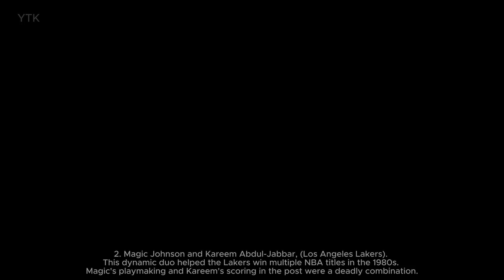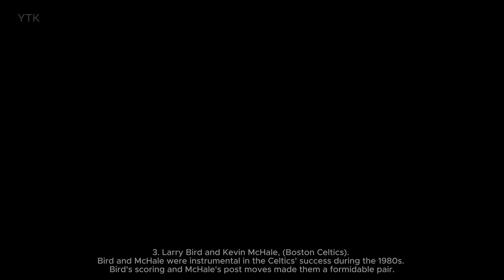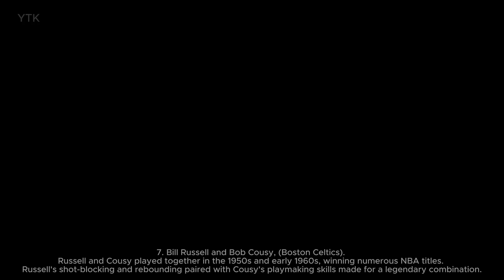Top 7 Best Duos in NBA History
Ranking the top duos in NBA history is a subject of much debate, as there have been many legendary pairs over the years. However, here are seven of the best duos in NBA history based on their impact on the game and team success:
1. Michael Jordan and Scottie Pippen, (Chicago Bulls). Often considered the greatest duo in NBA history, Jordan and Pippen led the Bulls to six championships in the 1990s. Jordan was the scoring machine, and Pippen was the versatile and elite defender.
2. Magic Johnson and Kareem Abdul-Jabbar, (Los Angeles Lakers). This dynamic duo helped the Lakers win multiple NBA titles in the 1980s. Magic's playmaking and Kareem's scoring in the post were a deadly combination.
3. Larry Bird and Kevin McHale, (Boston Celtics). Bird and McHale were instrumental in the Celtics' success during the 1980s. Bird's scoring and McHale's post moves made them a formidable pair.
4. Shaquille O'Neal and Kobe Bryant, (Los Angeles Lakers). Shaq and Kobe led the Lakers to three consecutive NBA championships from 2000 to 2002. O'Neal dominated in the paint, while Bryant was a scoring machine.
5. Tim Duncan and David Robinson, (San Antonio Spurs). These two big men were instrumental in the Spurs' championships in the late 1990s and early 2000s. Duncan's consistency and Robinson's shot-blocking made them a powerful duo.
6. LeBron James and Dwyane Wade, (Miami Heat). LeBron and Wade teamed up in Miami and won two NBA championships together in 2012 and 2013. Their combination of athleticism and versatility was remarkable.
7. Bill Russell and Bob Cousy, (Boston Celtics). Russell and Cousy played together in the 1950s and early 1960s, winning numerous NBA titles. Russell's shot-blocking and rebounding paired with Cousy's playmaking skills made for a legendary combination.
These duos left a lasting legacy in the NBA and contributed significantly to the success of their respective teams. Keep in mind that there have been many other great duos in NBA history, and rankings can vary depending on personal opinions.